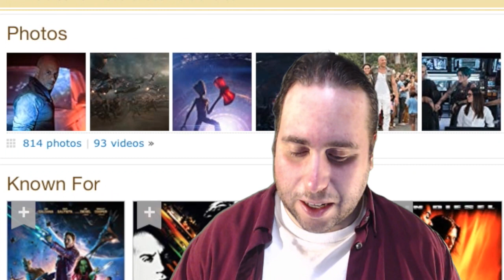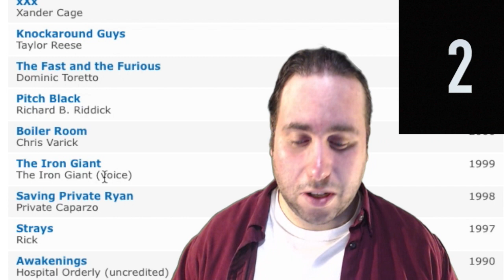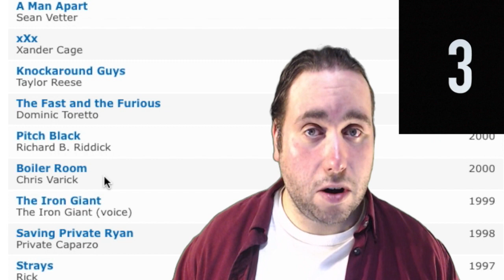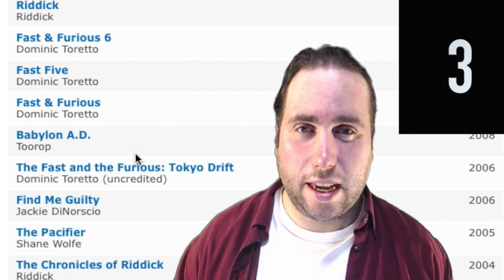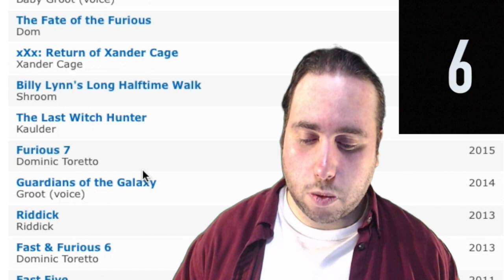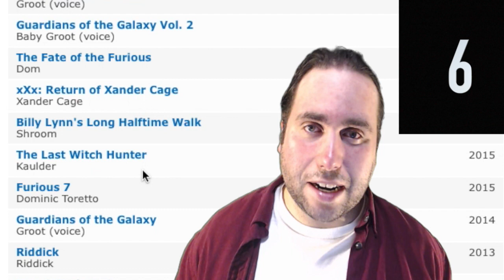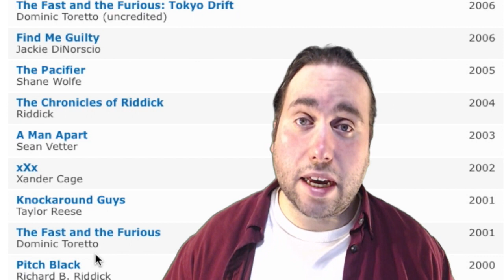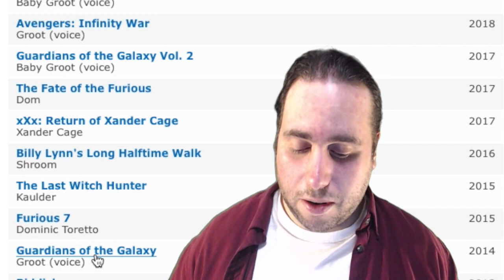How Many Vin Diesel Movies Have You Seen?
With Bloodshot not doing so great in theatres, I decided to take a look at the movies I have seen starring Vin Diesel. How many have you seen?